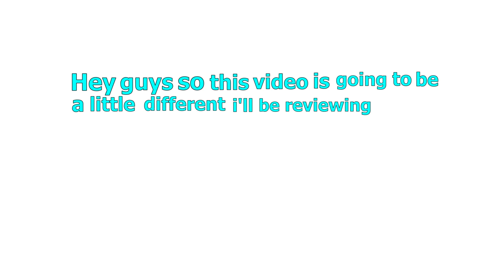Batman: Hush - Comic Book Review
In this video I talk about Batman Hush.